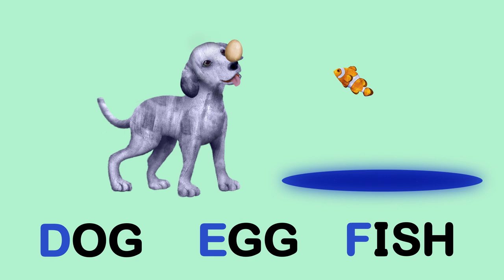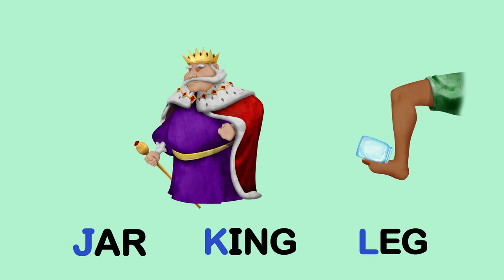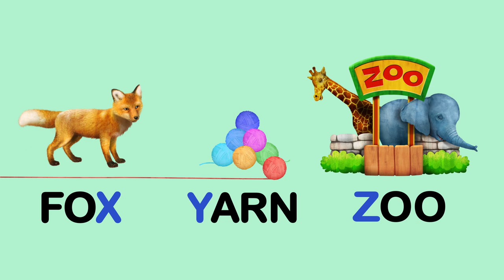Ant Bat Cat + More | Mother Goose Club Dress Up Theater